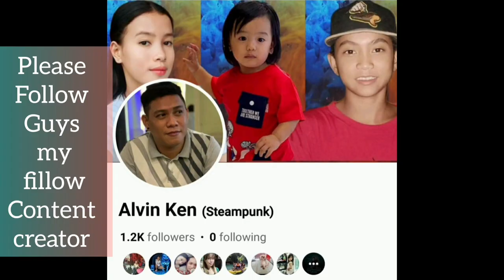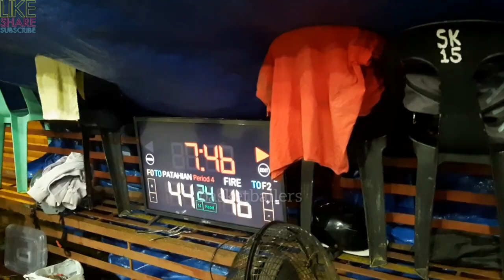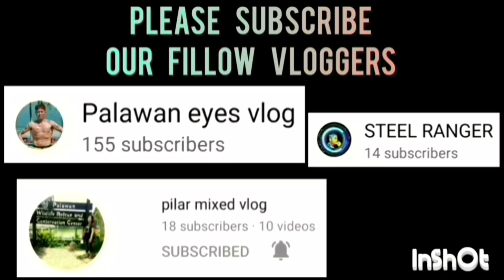PATAHIAN NI NORHAN VS FIRE GAME HIGHLIGHTS TINUIGIBAN BASKETBALL LEAGUE | SEPTEMBER 25,2023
PATAHIAN NI NORHAN VS FIRE GAME HIGHLIGHTS | OPEN LEAGUE BASKETBALL TOURNAMENT 2023 AT CENTRO COVERED COURT, BRGY. TINUIGIBAN,PPC | SEPTEMBER 25,2023